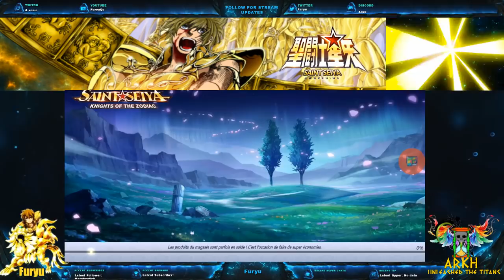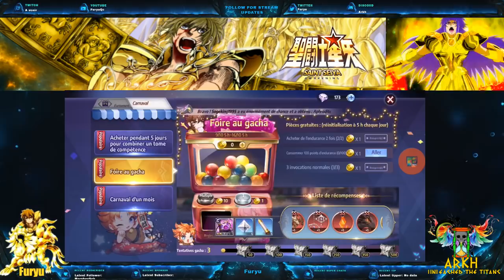SSA KOTZ Maj et review aphro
Dans cette vidéo nous allons voir ensemble ce que la maj de l infini nous apporte et se focus un peu sur aphrodite le personnage en rate up sur cette bannière

Chaque don fait sera utilisé pour améliorer la qualité du stream ou pour renforcer le compte